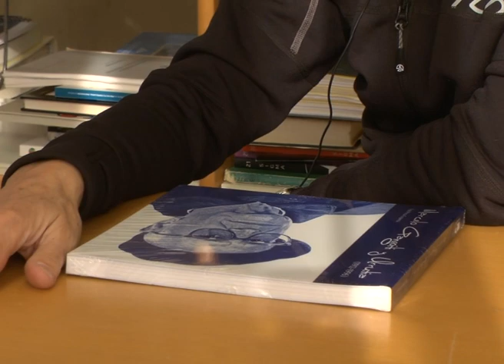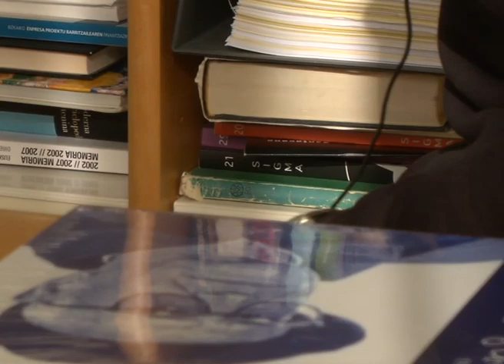Centenario Marcelo Gangoiti